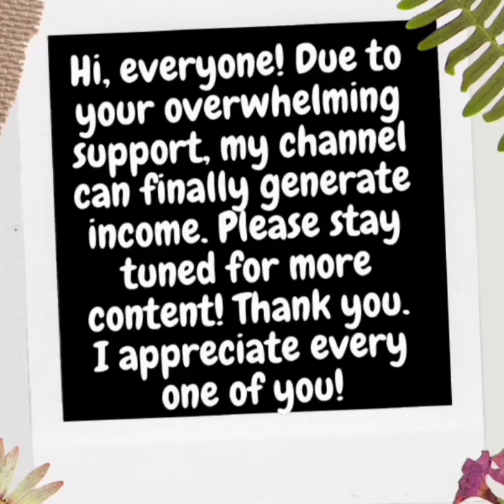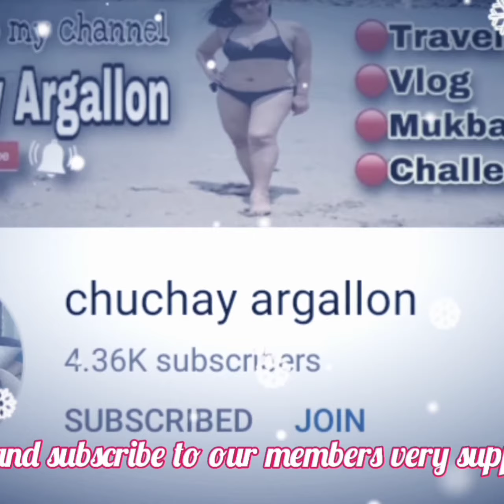Gucci ànd Tokyo cutest dogs # world # puppy#pupet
Gucci ànd Tokyo one of the cute little dog 🐕 in the # world # puppet # dogs